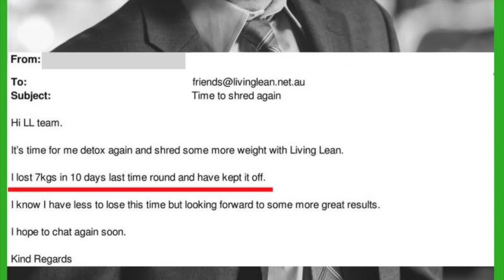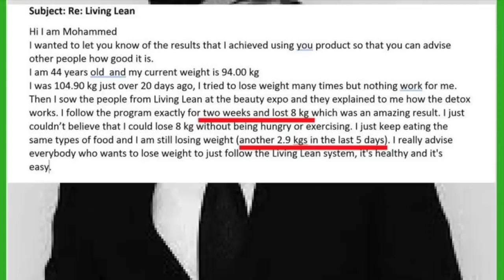Weight loss tips | weight reduction wash down program | Dsmenders Blog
want to lose your weight? Here these are the tips for you to make it happen.

1. Eat Healthy and Get Active

If you want to lose weight, you have to get active, too. Exercise not only helps you lose weight, but also prevents diseases.

For example, one study comparing fitness trackers to exercise, showed that trackers were more beneficial for weight loss because they did not cause any loss in lean body mass.

2. Eat Healthy Foods

When you eat healthy foods, it helps you burn more calories than just by eating the same food multiple times. When you take a dietitian, they should tell you which healthy food is the best in order to help you lose weight.

3. Eat The Right Food (or Not)

The food you eat is not the main reason you're gaining weight. It's the amount of nutrients and calories in your foods.

For example, the same breakfast you eat at the office may contain more calories than when you get up early from your desk and get to work.

You can change your nutrient intake or choose not to eat.

"The simple truth is that most people lose 10 percent to 20 percent of their fat mass in 1 to 2 years due to a reduction in food intake," says Dr. Lauer. "Therefore, there is no reason to be restricting your calories."

However, if you choose some processed foods, you may be restricting your calorie intake, which will help your metabolism grow and allow for more weight maintenance.

"If you have a history of eating breakfast consistently, then you may be experiencing higher total energy intake compared to those who don't," says Dr. Lauer.

4. Start Your Day Well

Don't skip breakfast and don't skip lunch.

Dr. Lauer says there are two reasons for skipping breakfast.

It may give you "fat chance" by skipping carbs and proteins during lunch. It could give you the wrong kind of energy for your day.

In other words, you are thinking it is time to start working at a desk instead of a chair.

A study published earlier this year showed that people who ate breakfast were more motivated to work later in the day - more likely to work for an hour more.

You can start getting started with this breakfast challenge by making some homemade brownies.

It's good nutrition to have during a hard day. Just take your cup of coffee or tea or maybe a hot chocolate and enjoy.